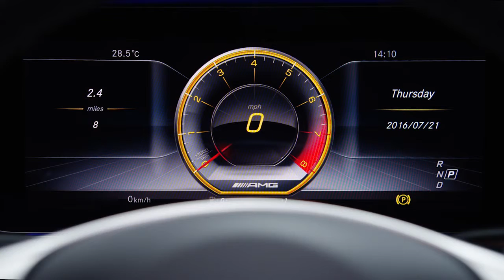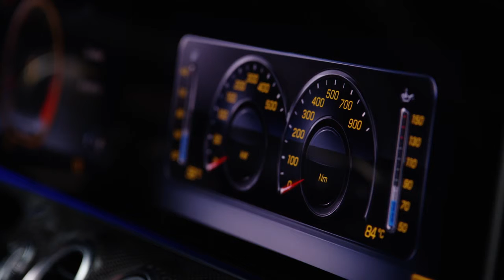NEW 2017 MERCEDES AMG E 63 S - Walkaround